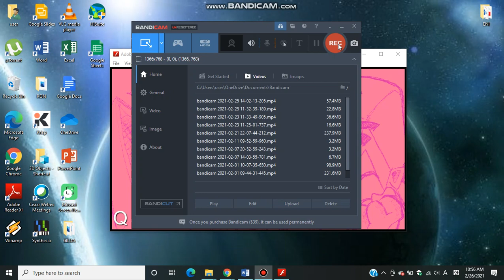Senpai Test by Shannon Sunday (Friday Night Funkin')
This test isn't mine